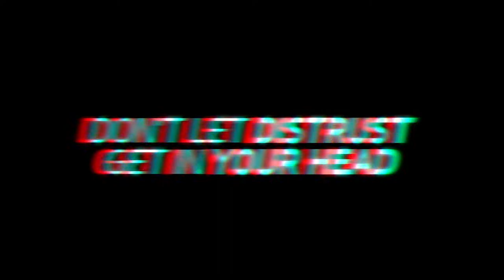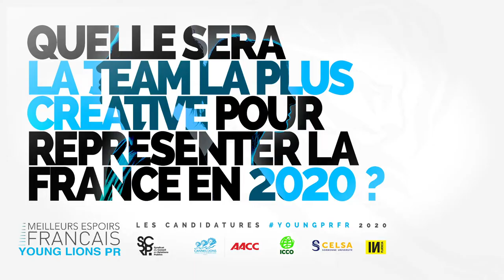MERP 2O20 | Laura GALLIMIDI + Anaïs SAINT-ALBIN | BURSON COHN & WOLFE